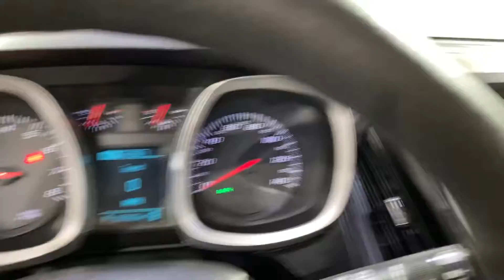2016 Chevrolet Equinox LS MEDIA SCREEN BACK-UP CAMERA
168905SF
AUXILARY AUDIO INPUT, BACK-UP CAMERA, BLUETOOTH CONNECTION, CD PLAYER, POWER DRIVER SEAT, TIRE PRESSURE MONITOR, USB, 118-POINT INSPECTION PROCESS, AWD.

20/29 City/Highway MPG

Awards:
  * JD Power Initial Quality Study, Dependability Study   * JD Power Initial Quality Study   * 2016 IIHS Top Safety Pick   * 2016 IIHS Top Safety Pick with optional front crash prevention